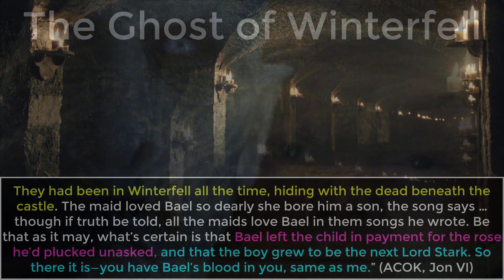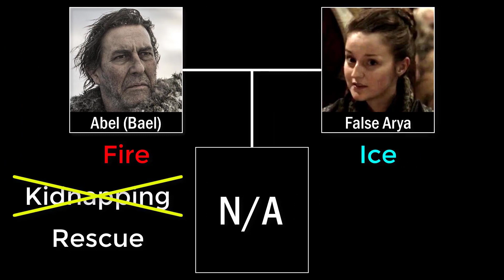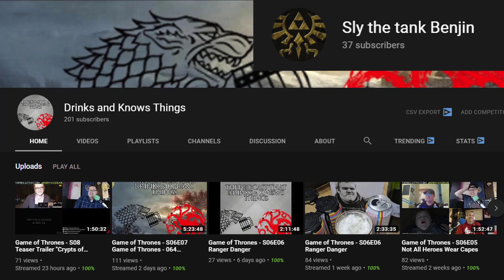A Dangerous Secret that ONLY the Night King might know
In this video, we explore the known secret tunnel in the Walls of Winterfell and a second secret passage that might exist in the Crypts of Winterfell.

It taught him Winterfell’s secrets too. The builders had not even leveled the earth; there were hills and valleys behind the walls of Winterfell. There was a covered bridge that went from the fourth floor of the bell tower across to the second floor of the rookery. Bran knew about that. And he knew you could get inside the inner wall by the south gate, climb three floors and run all the way around Winterfell through a narrow tunnel in the stone, and then come out on ground level at the north gate, with a hundred feet of wall looming over you. Even Maester Luwin didn’t know that, Bran was convinced. His mother was terrified that one day Bran would slip off a wall and kill himself. HE told her that he wouldn’t, but she never believed him. Once she made him promise that he would stya on the ground. He had managed to keep that promise for almost a fortnight, miserable every day, until one night he had gone out the window of his bedroom when his brothers were fast asleep. He confessed his crime the next day in a fit of guilt. Lord Eddard ordered him to the godswood to cleanse himself. Guards were posted to see that Bran remained there alone all night to reflect on his disobedience. The next morning Bran was nowhere to be seen. They finally found him fast asleep in the upper branches of the tallest sentinel in the grove. As angry as he was, his father could nto help but laugh. “You’re not my son,” he told Bran when they fetched him down, “you’re a squirrel. So be it. If you must climb, then vlimb, but try not to let your mother see you.” Bran did his best, although he did not think he ever really fooled her. Since his father would not forbid it, she turned to others. Old Nan told him a story about a bad little boy who climbed too high and was struck down by lightning, and how afterwards the crows came to peck out his eyes. Bran was not impressed. There were crows’ nests atop the broken tower, where no one ever went but him, and sometimes he filled his pockets with corn befoire he climbed up there and the crows ate it right out of his hand. None of them had ever shown the slightest bit of interest in pecking out his eyes. Later, Maester Luwin built a little pottery boy and dressed him in Bran’s clothes and flung him off the wall into the yard below, to demonstrate what would happen to Bran if he fell. That had been fun, but afterward Bran just looked at the maester and said, “I’m not made of clay. And anyhow, I never fall.” (AGOT, Bran II)

“Glorious madness. Stannis has five thousand, they say, but Abel claims ten times as many still could not breach trhese walls. So how did you get in, m’lord? Did you have some secret way? I had ropes, Theon thought. I had grapnels. I had darkness on my side, and surprise. The castle was but lightly held, and I took them unawares. But he said none of that. If Abel made a song about him, like as not Ramsay would prick his eardrums to make certain that he never heard it. (ADWD, The Turncloak)

“What do you want?” “To see these crypts. Where are they, m’lord? Would you show me?” Holly toyed with a strand of her hair, coiling it around her little finger. “Deep and dark, they say. A good place for touching. All the dead kings watching.” “Did Abel send you to me?” “Might be. Might be I sent myself. But if it’s Abel you’re wanting, I could bring him. He’ll sing m’lord a sweet song.” Every word she said persuaded Theon that this was all some plot. But whose, and to what end? What could Abel want of him? The man was just a singer, a pander with a lute and a false smile. He wants to know how I took the castle, but not to make a song of it. The answer came to hime. He wants to know how we got in so he can get out. Lord Bolton had Winterfell sewn up tight as a babe’s swaddling clothes. No one could come or go without his leave. He wants to flee, him and his washerwoman. Theon could not blame him, but even so he said, “I want no part of Abel, or you, or any of your sisters. Just leave me be.” (ADWD, A Ghost in Winterfell)